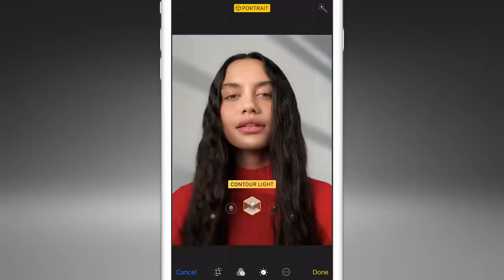8 Reasons Why you should buy iPhone 8